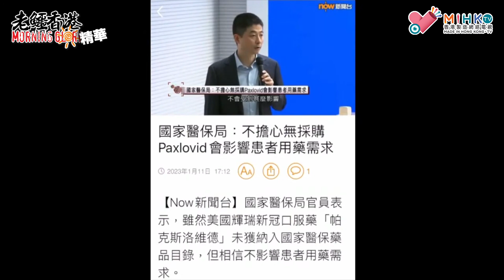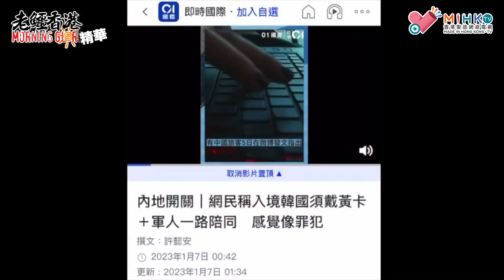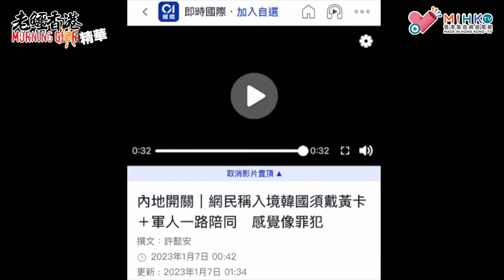20230113《老鱷香港Morning Glory》精華：輝瑞曝開低價買藥不合理，不授權口服藥Paxlovid中國製造！俾咗條藥方中共仲有運行嘅？中國食炒價黑市喊數萬元一盒，邊個背後最大得益？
中國放寬管制疫情大爆發，但當局否決將新型冠狀病毒肺炎（COVID-19）治療藥物Paxlovid（倍拉維）納入醫保，又不願引進成效較佳的西方疫苗，決策邏輯令人費解，專家說這是因財政吃緊、官員要拿好處，加上拉不下臉向西方開口所致。

對於美國輝瑞藥廠（Pfizer）生產的倍拉維（Paxlovid）未被納入中國醫保，中國官方的說法是輝瑞定價太高。

早在去年2月即以附帶條件的方式核准倍拉維進口，最初醫保支付每盒（5天療程）人民幣（下同）2300元（約新台幣1萬382元），並於12月降至每盒1890元。

這個價格遠低於美國、台灣、香港和歐洲國家支付的採購價500至700美元（約新台幣1萬5000元至2萬1000元）。因應當前疫情嚴峻，COVID-19治療藥物採購幾乎完全由進口國政府買單，國民無需自付或只需付極少費用。

華盛頓智庫戰略暨國際研究中心（CSIS）資深副總裁莫里森（J.Stephen Morrison）表示，評估當前中國的經濟現狀和財政吃緊，這個價格可能對中國政府來說的確有壓力。

他說：「鑑於需求的規模，以及Paxlovid每個療程340美元的平均價格，這對中國政府來說是一筆相當大的費用，並且需要大量的補貼才能讓普通公民負擔得起，特別是在中國經濟面臨巨大壓力的情況下。」

但新加坡管理大學的中國問題專家、法學院教授高樹超指出，價格其實不是問題，關鍵在於誰能從中獲益。

他說，美國政府以每盒530美元的價格承購，即使中國以相同的價格購買，總成本也不會高於過去3年當局斥巨資於核酸檢測的花費。

高樹超指出，但核酸檢測的資金主要流向中國本土公司，其中許多業者與政府和官員有很深的聯繫，而倍拉維的利潤只歸屬外國企業，沒有從中上下其手的空間。

他說，何況中國政府之前已經替富人和權貴進口足夠的倍拉維，所以並不關心一般民眾能否取得這款治療藥物。

付款方法:
PAYME/轉數快 98108874
銀行過數:
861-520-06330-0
- OR -
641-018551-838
- OR -